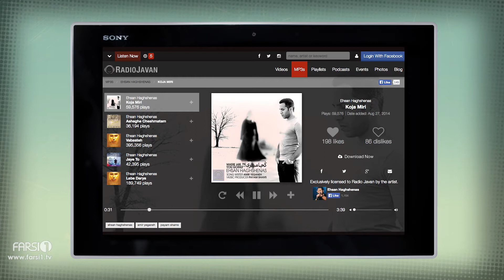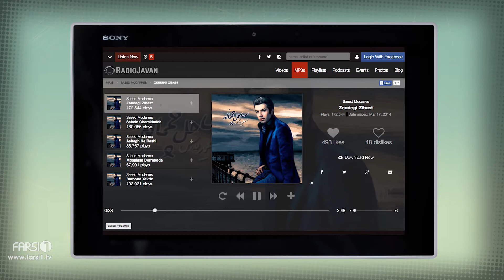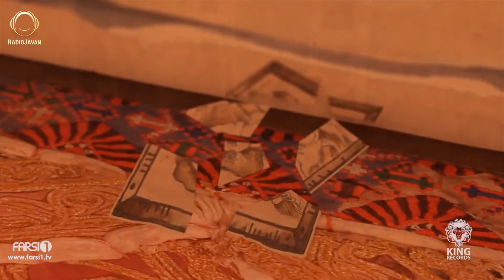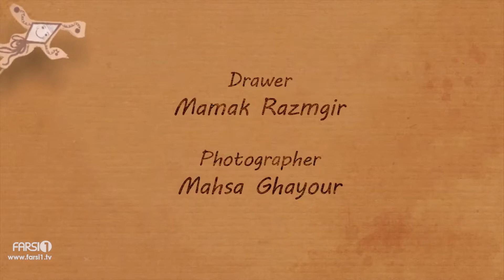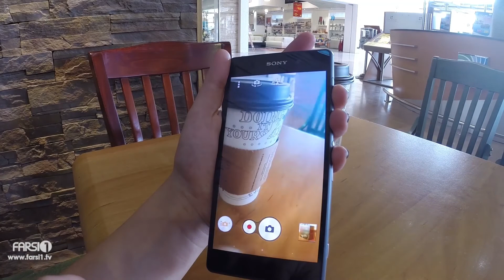J1 - FARSI1 Music Show - Ep.12 | برنامه موزیک فارسی1 - قسمت دوازدهم - J1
مهمان قسمت دوازدهم | ادی عطار
Eddie Attar | Guest of J1 episode 12